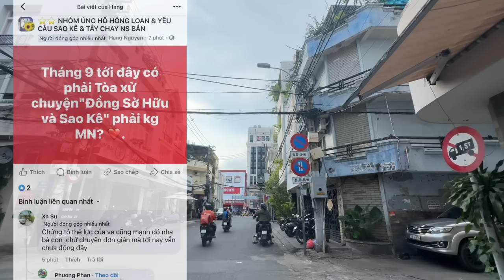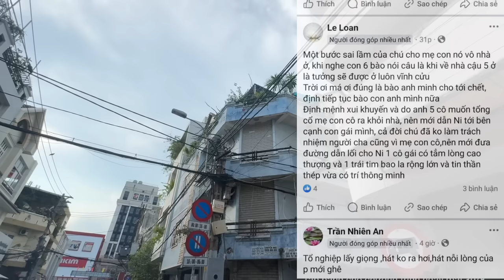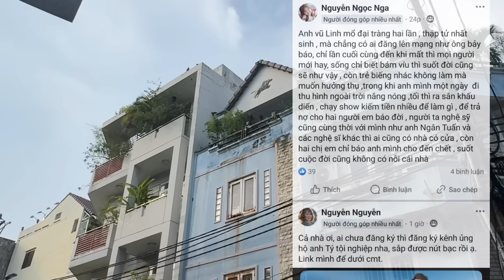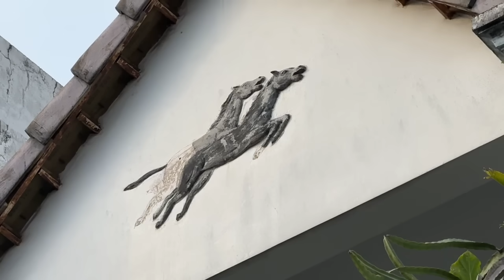Qua Nhà Hồng Loan XUỐNG NƯỚC LÀM HÒA, Tin Mới Nhất Chị Ni